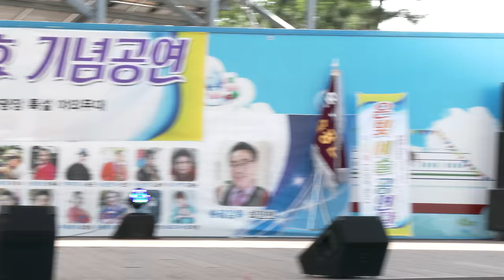이인용 가수 (인생아*딱좋아)은빛예술공연단423축하공연18-6-16영상감독 장털보